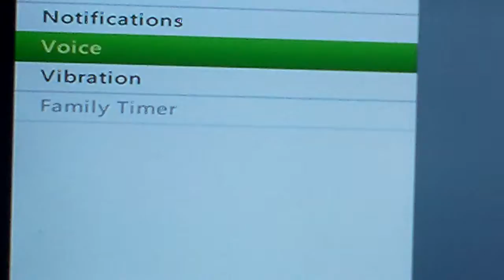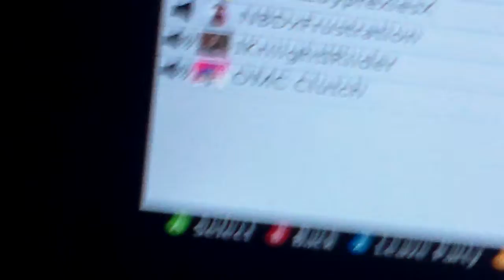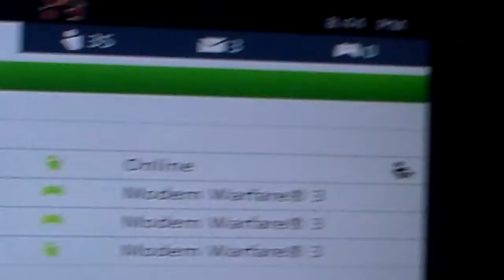omc clutch and me telling jokes